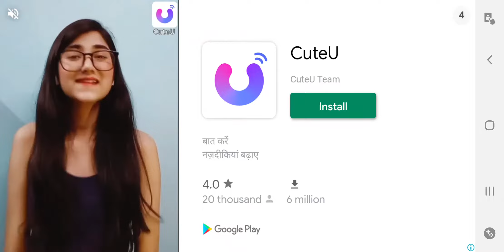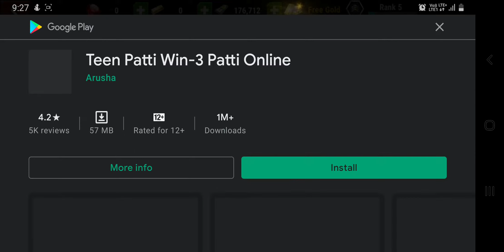Dead Target gameplay by Gaming Dragon